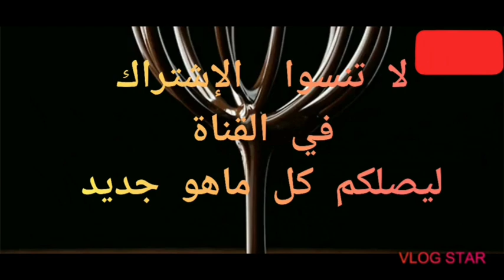ياسلام على خبز ساندويتش# 🥪